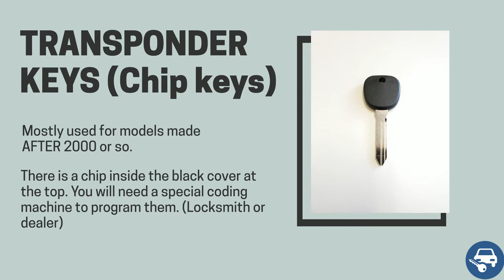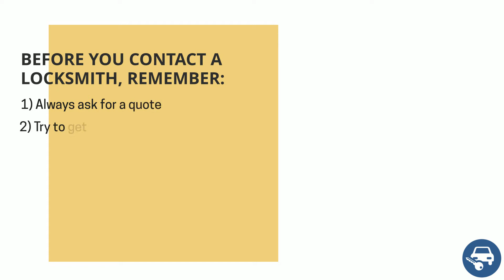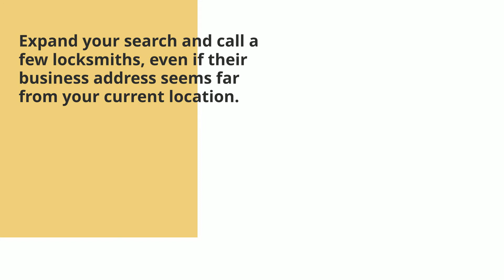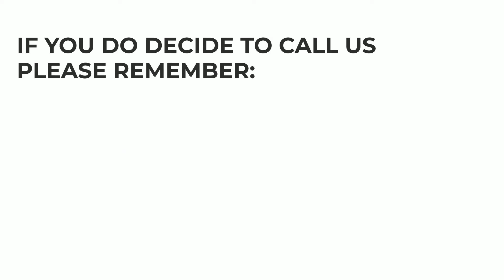Buick LeSabre Key Replacement - How to Get a New Key. (Tips to Save Money, Costs, Keys & More.)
Have you lost your Buick LeSabre key? Do you need a replacement? Or do you simply want to make a spare set?

In this video we’ll go over Buick LeSabre keys, the cost of a replacement key, the options you have (online, dealership, or locksmith), great tips to save time, money, and more.

First, let’s talk about the different types of Buick LeSabre keys so you’ll be able to identify which type of key you had. (Key fob or transponder, a key that needs to be coded – or not, etc.)

Buick LeSabre – Transponder chip key option:

2000, 2001, 2002, 2003, 2004, 2005: (B99-PT)

Buick LeSabre – Door/Trunk/GB: Non - transponder key option:

1992, 1993, 1994, 1995, 1996, 1997, 1998, 1999: (S1098H/B45)

Buick LeSabre – Ignition: (V.A.T.S SYSTEM):
1992, 1993, 1994, 1995, 1996, 1997, 1998, 1999: (B62-P-1 Thru 15)

00:00 - 00:09 Introduction
00:10 - 00:16 Contact information
00:17 - 00:23 Types of keys
00:24 - 00:30 Buick LeSabre Transponder keys information (Names, years, and more)
00:31 - 00:35 Buick LeSabre Non-transponder keys information (Names, years, and more
00:36 - 00:42 Buick LeSabre V.A.T.S SYSTEM information (Names, years, and more)
00:43 - 00:48 Buick LeSabre key replacement cost
00:49 - 1:07 Online estimated cost and tips
1:08 - 1:26 Dealer estimated cost and tips
1:27 - 1:46 Locksmith estimated cost and tips
1:47 - 1:51 Contact us
1:52 - 1:58 Great tips to save you time and money
1:59 - 2:12 Tip #1 to save money
2:13 - 2:28 Tip #2 to save money
2:29 - 2:41 Tip #3 to save money
2:42 - 2:56 VIN number information
2:57 - 3:13 Tip #4 to save money
3:14 - 3:23 Tip #5 to save money
3:30 - 3:39 Please help others
3:47 - 3:57 Disclaimer